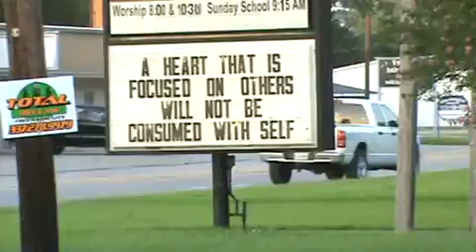Road Signs of Religious Stupidity #84 (Consuming the Heart).mp4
Original info:
99 views

Uploaded by AgentOfDoubt on Jul 20, 2010

    Road
    Signs
    of
    Religious
    Stupidity
    (Consuming
    the
    Heart)

    3 likes, 0 dislikes
    Artist: Choking Victim